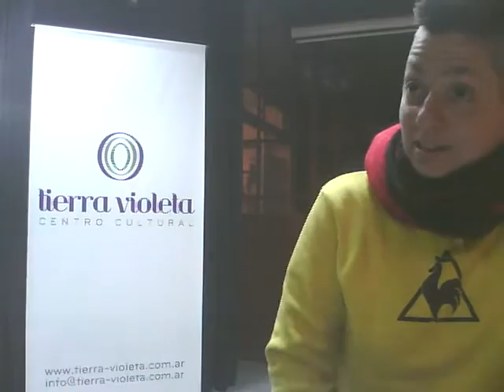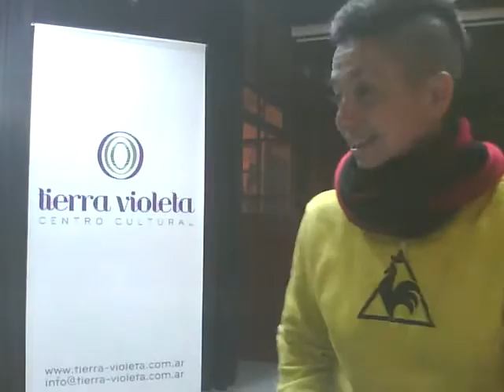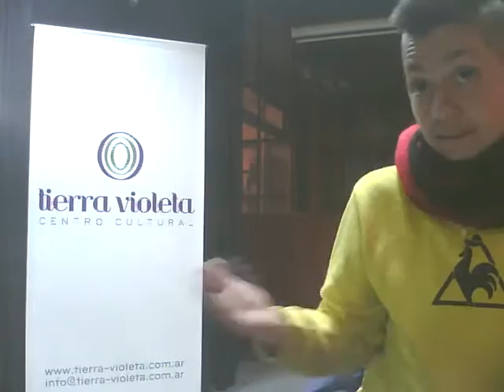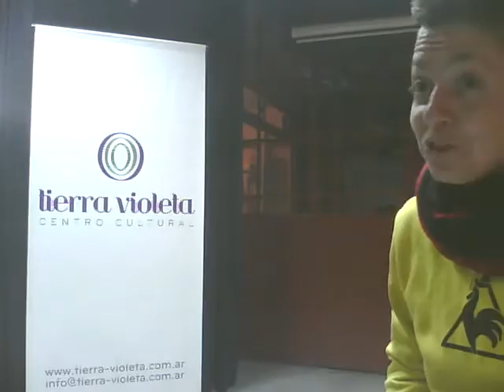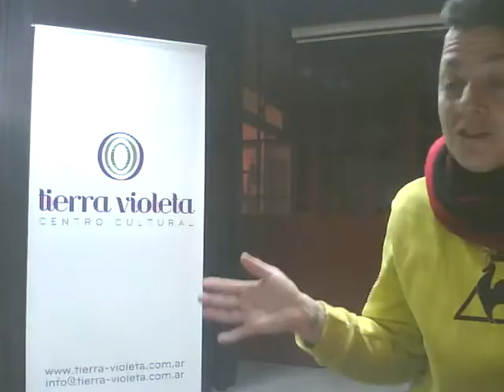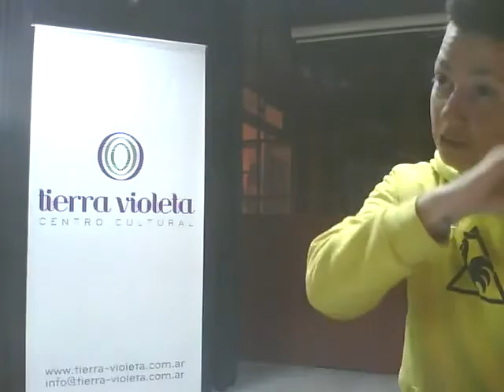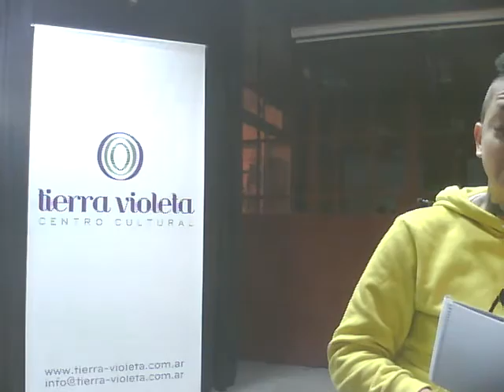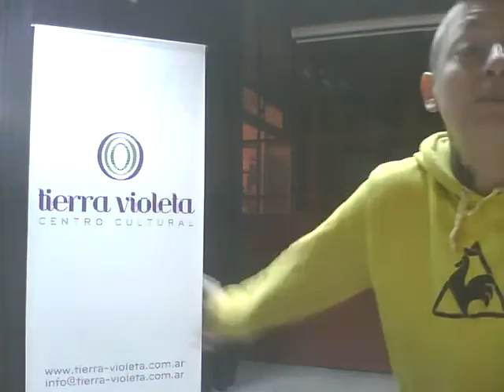Primavera con Monique Wittig - 3/5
Primavera con Monique Wittig, introducción crítica no esencialista al lesbofeminismo. Leo Silvestri.